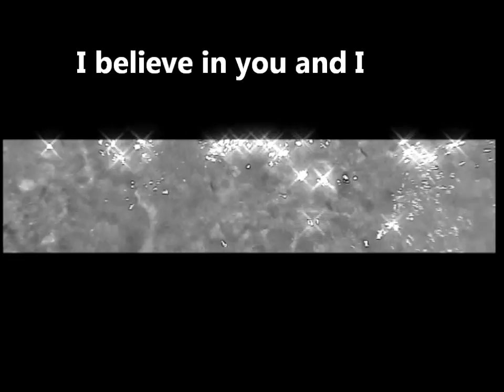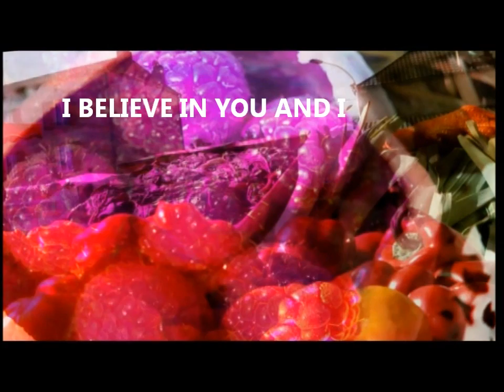Rieu Jean Philippe Rieu plays his composition Green of Green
Rieu Jean-Philippe Rieu plays his composition "Green of Green"... Vert du vert. Composition-Performance-Film-Production: Editions Jean-Philippe Rieu Fille & Fils